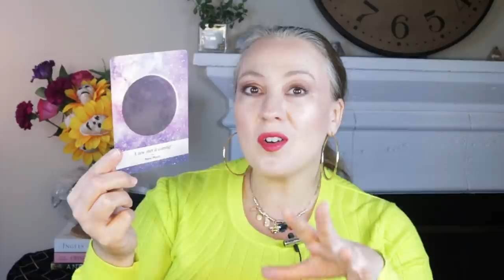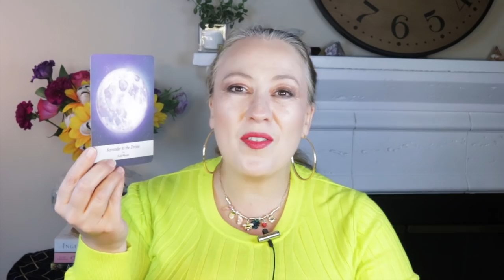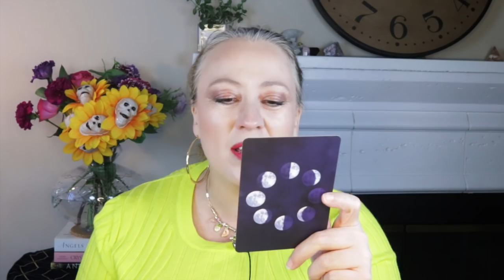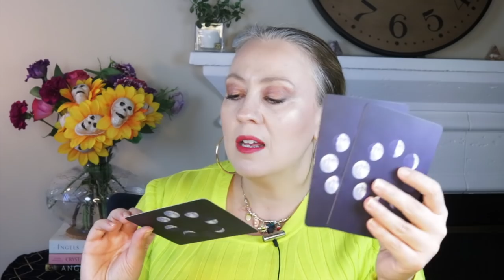OCTOBER 2021 ALL 12 SIGNS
ARIES--  16:07
TAURUS--  22:15
GEMINI--  28:50
CANCER--  35:15
LEO--  41:22
VIRGO--46:38
LIBRA--  50:42
SCORPIO--  57:29
SAGITTARIUS--  1:04:09
CAPRICORN--  1:09:34
AQUARIUS--  1:14:42
PISCES--  1:22:52